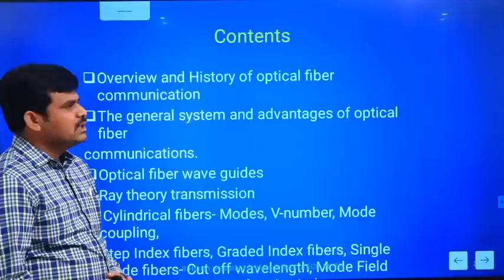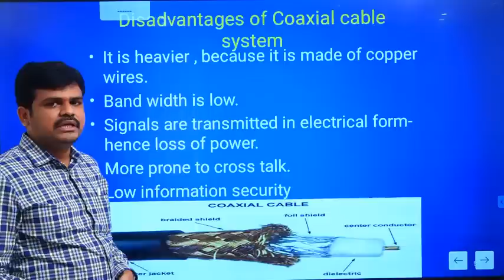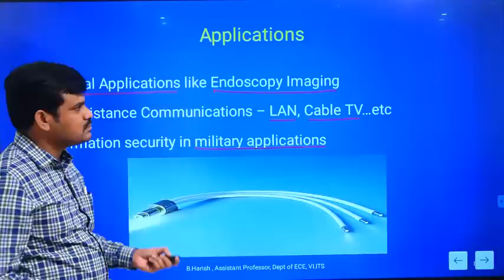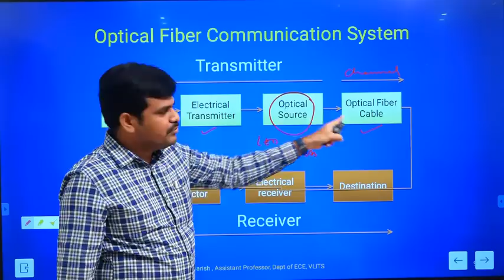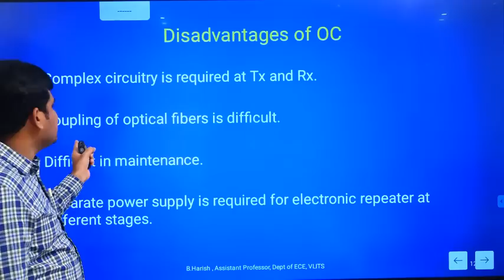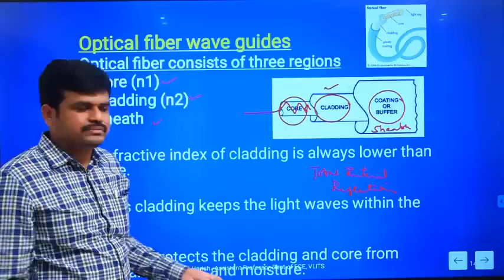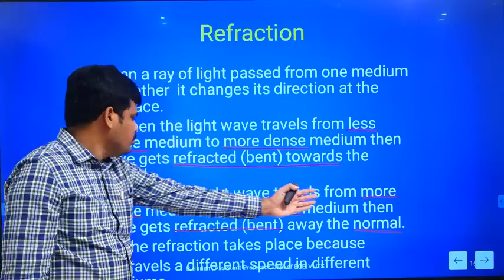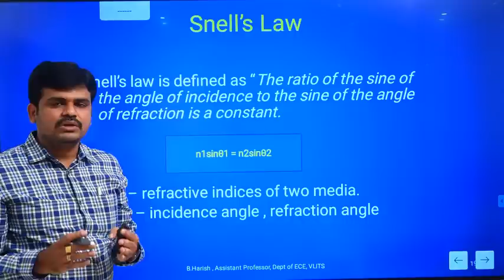Optical Communication Unit 1 Class 1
This video is intended for B.Tech (ECE) 4th Year 1st semester students